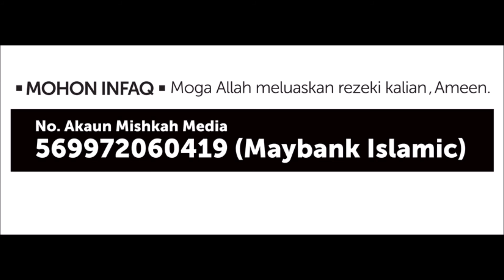Ustaz Mohd Khairil Anwar - Kuliah Subuh Khas (Masjid Cina Ipoh)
Siaran Langsung (LIVE) dari Masjid Muhammadiah - Masjid Cina Ipoh, Perak

Bersama Ustaz Mohd Khairil Anwar

Kuliah Khas

Sebarkan Link Siaran ini

Like Page Mishkah Media

Bantu media kami
Mishkah Media
Akaun Maybank